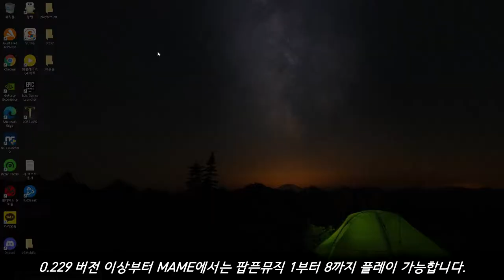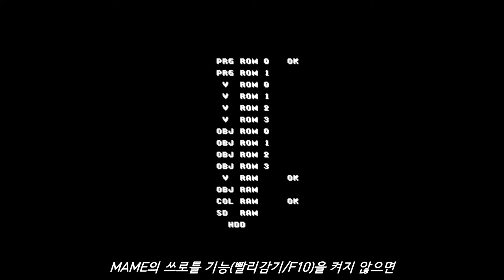[Arcade Play Series] Let's Play pop'n music (F. MAME) #4 pop'n music 2 / 팝픈뮤직 2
(SUBTITLES CONTAINED)

Controlled with 9 buttons. Sizes of those buttons are the same as players can find at the cabinet of BishiBashi Series, released and developed by Konami.

- Trivia -
The mascot characters of pop'n music are Mimi and Nyami. However, while playing, players can see them ONLY at BEGINNER MODE. If they select NORMAL or EXCITE MODE, they can see Mary or the KING.
The concept of pop'n music is "CHALLENGE between characters." When players select certain song, they can see opponents at the right side of the screen.
While playing, opponents often use OJAMA ATTACK to interrupt players' playing such as HIDDEN, SUDDEN, or CHANGING LINES. In recent games, those options are optional; players can select whether OJAMA is available or not.

pop'n music is the ONLY GAME SERIES of BEMANI that still uses SD mainly, NOT HD resolution. Except that, lots of BEMANI games use HD resolution.

- Timelines -
0:00 How to Start / 파일 준비하기
1:25 Attract Demo / 어트랙트 데모
3:24 Play Sample / 플레이 샘플
10:04 Rankings / 랭킹
10:16 Ending / 엔딩

9개 버튼을 사용. 해당 버튼의 규격은 동사의 미니게임 모음 시리즈인 [비시바시 시리즈]의 버튼 규격과 호환된다. 추가적으로 사용된 기판은 코나미 BEMANI DJ MAIN 기판으로, 5키 beatmania 시리즈의 것과 같다. 단, 기판의 교체가 없었던 5키 beatmania와는 달리, 팝픈뮤직은 4부터 8까지는 Firebeat, 9부터 14까지는 Python 2, 15부터는 PC 기판으로 교체가 많이 이루어졌다.

- 이야깃거리 -
팝픈뮤직의 마스코트 캐릭터는 물론 미미와 냐미. 다만 인게임에서는 비기너 모드에서만 확인 가능. 익사이트 모드 혹은 노말 모드에서는 메리 혹은 킹을 선택하게 된다.

초기 팝픈뮤직은 다인 플레이를 권장하는 작품이었다. 2~3명 정도의 플레이어들이 모여서 각각 일정 버튼씩을 맡아 플레이하는 것을 권장했었던 것. 그러나 2020년대 현재로서는 그런 모습은 찾아보기 어렵고 대신에 한 사람이 9개 버튼 모두를 플레이하는 모습이 일반적인 것으로 정착되었다. BATTLE 모드로 남아 있기는 하나 해당 모드를 선택해 플레이하는 유저들의 수는 상대적으로 적은 편.

9개 버튼이라는 특징과 하나 하나의 버튼 크기가 제법 크다는 점으로 인해 입문하기 쉽지만은 않은 작품. 본래 팝픈뮤직은 5키 beatmania보다 가벼운 분위기로 라이트한 유저들을 겨냥한 작품이었다. 시리즈가 전개되면서 팝픈뮤직만을 파고 들어가는 코어 유저들도 물론 생겼지만,
당시 BEMANI 시리즈 작품들 중에서는 가장 분위기가 가벼운 작품. 캐릭터들 또한 다수 등장했으며, 수록곡들의 장르 또한 클럽음악이나 하드코어에 치중되어 있지 않은 모습을 보여주었다.